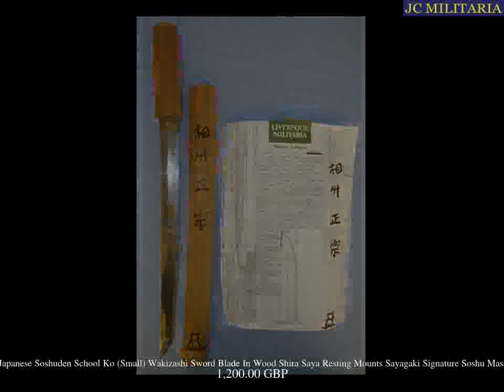New items listed for sale during the past week. (20th May 2023)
This video contains images of items offered for sale on OldSwords.com during the past 7 days leading up to 20th May 2023

to see these swords and others currently on offer from top international dealers.

Dragoon Officers Backsword 1788. SN X3000
Dragoon Officers Backsword 1788 Pattern. SN X3001
Heavy Cavalry Officers Undress Sword 1796 Pattern, fine. SN X3004
SCOTTISH BASKETHILT OFFICER’S SWORD
British George IV 1821 Pattern Heavy Cavalry Officers Sword. #2304014
Burmese Dha Sword. #2304006
WW1 1914 British Enfield WD 1908  Pattern Heavy Cavalry Troopers Sword & 1915 Enfield WD Scabbard. Sn 18524:15 -
**NAPOLEONIC PENINSULAR  WARS ERA**British 1786 Pattern Spadroon Infantry Officers Sword With Etched Blade & Antique Ivory Hilt. ED 2339 -
**MINT**Post 1952 QEII  British 1895 / 97 Pattern Infantry Officer’s Chrome Plated Parade Sword Blade  Numbered A O 322 With Etched Panels, Cord, Portepee, Steel Scabbard, Leather Bound Field Scabbard, Leather Belt Rig & Sash. Sn 18524:1
**NAPOLEONIC WARS ERA**EARLY VARIANT**British 1796 Pattern Infantry Officers Sword With Warranted Gilt & Blued Etched Blade. Sn 19244 -
WW1 Era Dutch 1912 Pattern Army Officers Sword With German Alex Coppel Solingen Etched Blade Yzerhouwer (Dutch Iron Hacker Proof Mark), Brass Lions Head Pommel Hilt & Scabbard. Sn 18323:1 -
C1750 French Form Child Size Small Court Sword With Ornate Brass Hilt. Sn 19240 -
C1800 Imperial French Infantry Guard Officers Sword.  ED 2340 -
French Chatellerault Arsenal 1878 Dated 1822 Pattern Light Cavalry Troopers Sword With Brass Fittings. Sn 18402 -
**SUPERB**ORNATE**C1750 French Or German Form Gentlemans  Sword With Etched Blade 1475 (re-hilted early blade) & Ornate Cast Brass Fittings.  Sn 19230 -
1832 French Pattern 1831 Foreign Legion / Infantry Coupe Choux (Cabbage Chopper) Gladius Short Sword / Side Arm & Scabbard. Sn 18717 -
**ANCIENT 16th CENTURY BLADE**Japanese Soshuden School Ko (Small) Wakizashi Sword Blade In Wood Shira Saya Resting Mounts Sayagaki Signature Soshu Masa Mune  & Expert Assessment. Sn 20596 -
C1900 French Army Medical Officers Sword By VPB With Brass Hilt Stylised Monogram  &  With Medical Victory Laurel & Entwined Snake Device With Scabbard. ED 2502 -
NAPOLEONIC PENINSULAR WARS ERA, French / Continental Form Hanger / Sword With Etched Sabre Blade. Sn 18524:13 -
WW2 British Royal Navy Officers 1827 Pattern George VI  Sword With Etched Blade, Cord, Scabbard, Dirk  By Gieves With Cord & Portepee, Scabbard Both With Belts By Gieves & Hanging Straps. The Sword & Dirk Marked To RN Commander ROE Caton With Docume
**NAPOLEONIC WARS ERA**EARLY VARIANT**British 1796 Pattern Infantry Officers Sword With Etched Blade By JJ Runkel Solingen. ED 2650 -
Victorian Era Malacca Sword Stick With Tri-foil  Blade, Decorated Antique Ivory Pommel Cap Pierced With Stylised Monogram. Sn 18294 -
Early 1800s English Or French Court / Diplomatic Small Sword. Sn 19236 -
Ref: 3502 - A Scarce 1827 Pattern Royal Navy Officers Pipe-Back Sword Dating from the Early Reign of Queen Victoria (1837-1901).
Ref: 3331 - An 1885 Cavalry Troopers Sword by ’Mole’.
Ref: 3414 - EIIR 1897 Wilkinson Produced Officers Sword (Personalised) all in Mint Condition.
Ref: 3549 - A Superb Issued 1908 (PO8) Cavalry Troopers Sword.
Ref: 2815 - c1850 Superb Victorian ’Parker Field’ Metropolitan Police Hanger/ Cutlass.
Superb English Rapier
Fine Rigby Pepperbox
Exceprional Scottish Basket Hilted Back Sword Of Sterling Pattern!
Superlative and Beautiful Koto Katana Circa 1500, A Museum Quality Ancient Sword, Sengoku Era, with Stunning Original, Edo Period, Soten School Mounts of Shakudo & Gold, Koushi Seiyu Zu Tsuba
Set of Exceptionally Beautiful & Fine Edo Period Complete Suite of Samurai Tanto Mounts { Koshirae }. A So Called, Samurai Doctor´s Sword, With a Wooden Blade Only
Imperial German & WW2 General Officer´s & Field Marshal´s Grade Sabre As Carried By Field Marshal von Kliest With Ruby Eye Lion´s Head Pommel